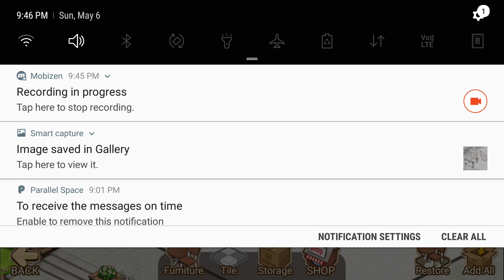[ LINE I LOVE COFFEE ] How to put machines on 2F? | Bug & Cheat